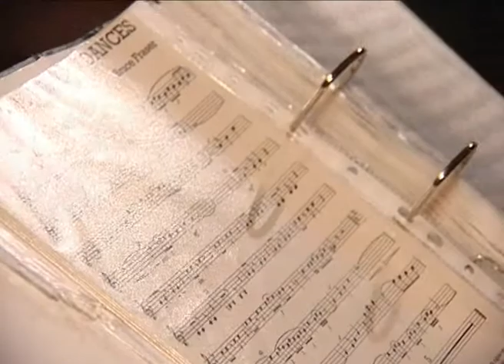KillerQueen & Einweihungsfeier zum Neubau MF Gabelstapler Service GmbH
Feier zum 15jährigen Firmenjubileum des Familienunternehmens MF Gabelstapler Service und die Einweihung der neugebauten Halle in Henstedt-Ulzburg mit ganz persönlichen Ansprachen und dem Liveauftritt der Band KillerQueen.